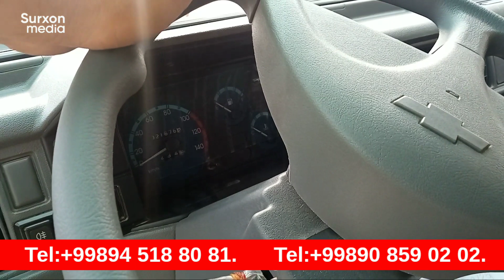Damas Sotiladi 2022 Uydan Surxondaryo Sariosiyo Shargʻundan